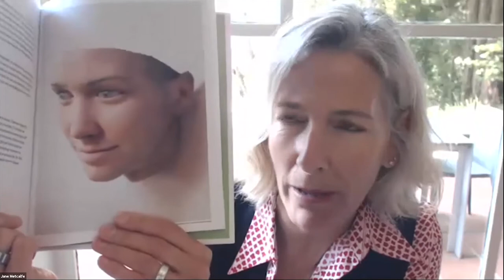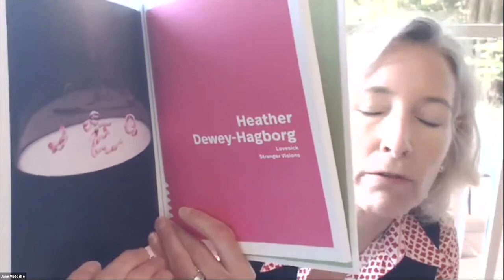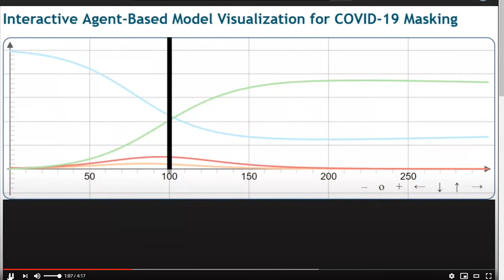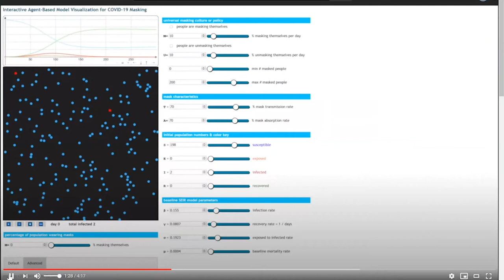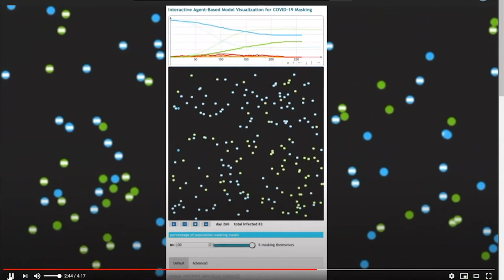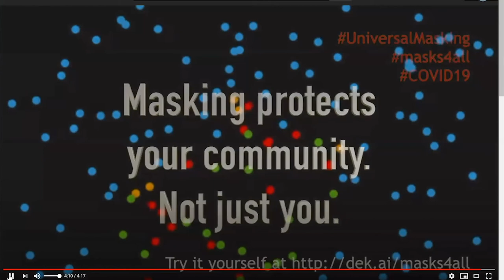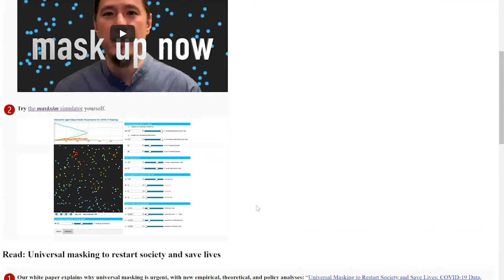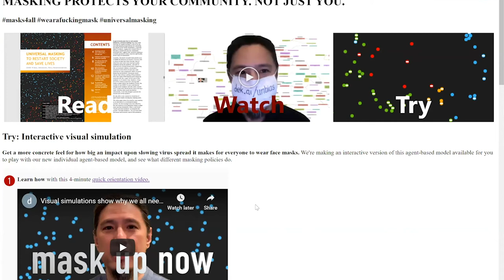Creativity & Cooperation from COVID-19 | Jane Metcalfe, Lydia Laurenson, Jake Harper, De Kai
How can we use creative media and art to interpret and disseminate emerging norms in positive, cooperative ways instead of polarizing ways?

Jane Metcalfe, Neo.Life
Lydia Laurenson, New Modality Magazine
Jake Harper, Artist
De Kai, Kong Kong University of Science and Technology

HiveMind | Long-term Futures in Times of Acute Crisis

If a catastrophe is an event which causes the loss of most expected value, a eucatastrophe is an event which causes there to be much more expected value after the event than before.
Currently, there may be a few unique opportunities to steer the COVID-19 crisis away from catastrophe toward eucatastrophe.

Some demand urgency given the speed with which the crisis is changing and the likely short time-window in which it will be possible to push for those ideas. The earlier we start exploring options, the better.

Foresight Hivemind is a three-weeks global online workshop to develop promising opportunities into action.

The goal is to grow a global community of contributors so that the ideas garner simultaneous support across the world.

We’ll have daily online salons in which focus groups screen one promising opportunity for change.